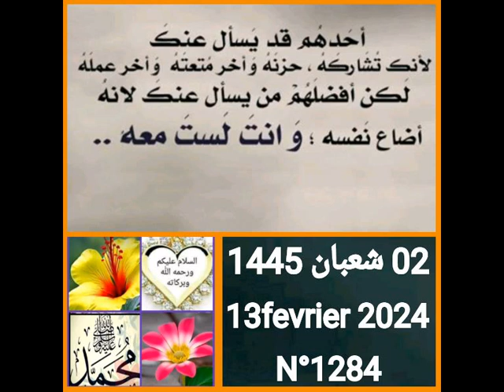Hikmabi N° 1256